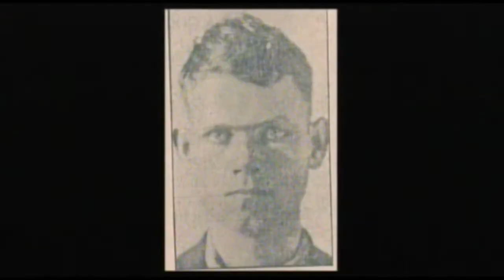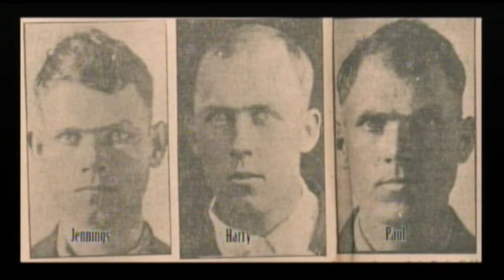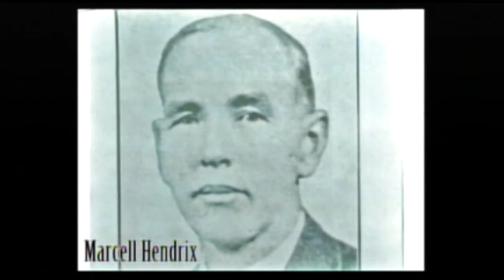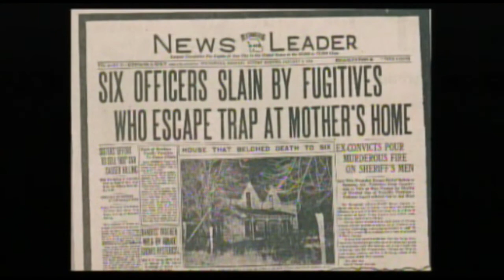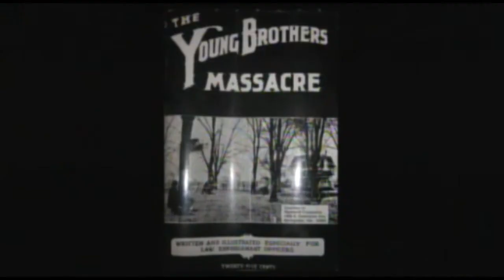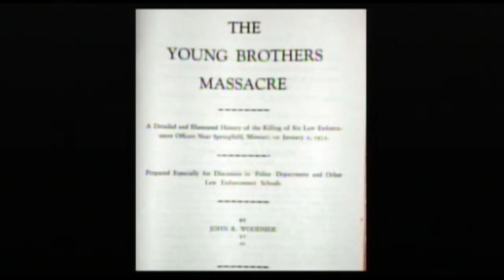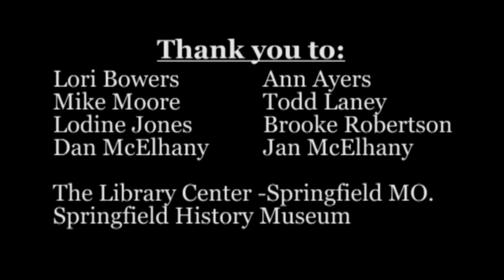Firefight: The Story of the Young Brothers Massacre (2011 Documentary)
This documentary, made in 2011, tells the story of the massacre outside Republic, Missouri in 1932 in which six police officers were killed.  Interviews include authors, surviving relatives, and retired law enforcement.